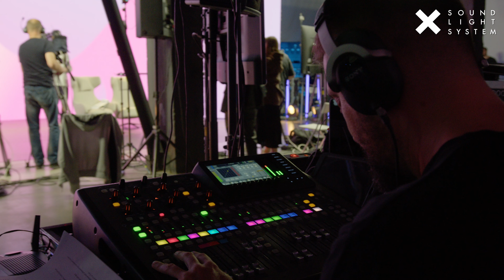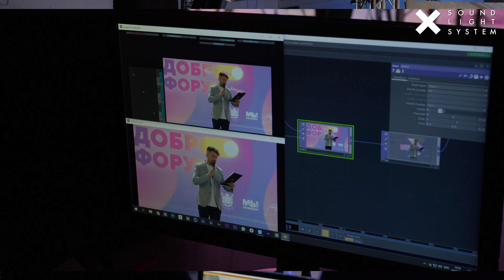Организация онлайн мероприятия "Доброфорум 2021" Август 2021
Sound Light System - Комплексные решения по техническому обеспечению мероприятий.